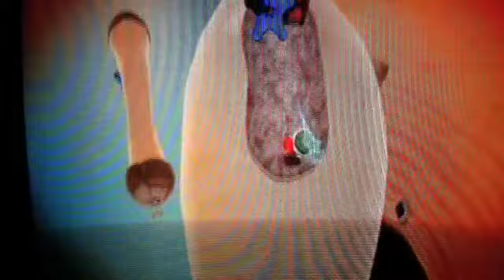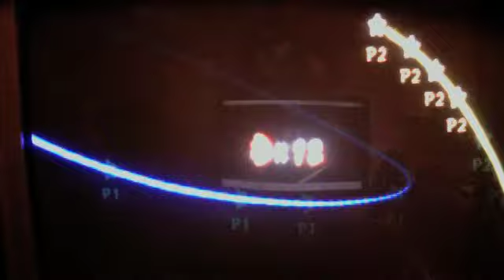Mario Galaxy episode 33 | Classical fail 101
The fail near the end of the video is such a gaming scar...